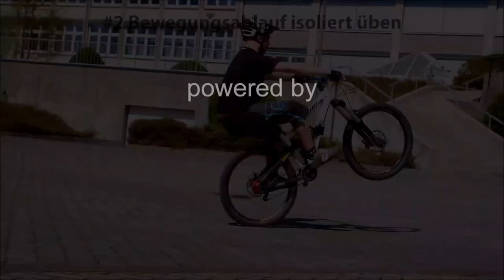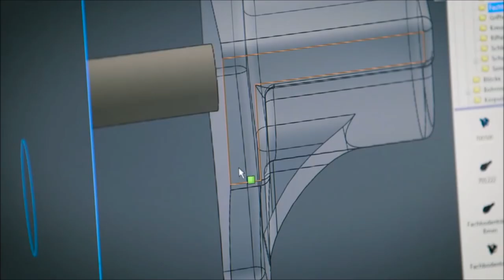Manuals lernen - jetzt STEP-BY-STEP üben | MTB Fahrtechnik Ridefirst MTB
Hier das längere Manual-Tutorial, in den Playlists findet Ihr das Ganze auch unterteilt in 8-Videolektionen! INFO: Hier kannst Du Marc als Coach buchen ODER lass Dich von Marc zum Fahrtechnik-Coach ausbilden, hier alles zur BEP Ausbildung